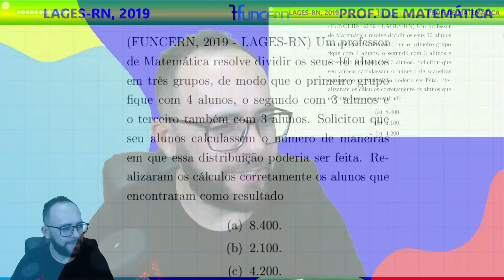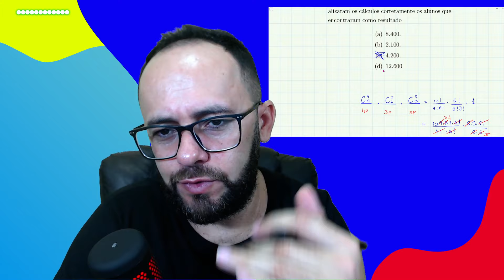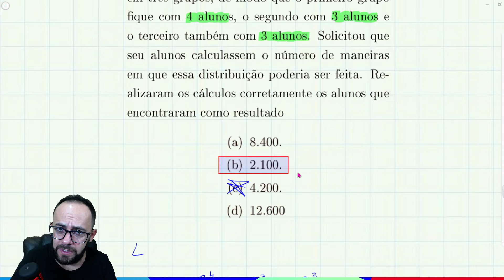🧑‍🤝‍🧑👭 FUNCERN 2019 - Dividir 10 pessoas em 3 grupos - (COMBINATÓRIA prof de matemática)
(FUNCERN, 2019 - LAGES-RN) Um professor
de Matemática resolve dividir os seus 10 alunos
em três grupos, de modo que o primeiro grupo
que com 4 alunos, o segundo com 3 alunos e
o terceiro também com 3 alunos. Solicitou que
seu alunos calculassem o número de maneiras
em que essa distribuição poderia ser feita. Realizaram
os cálculos corretamente os alunos que
encontraram como resultado
(a) 8.400.
(b) 2.100.
(d) 12.600